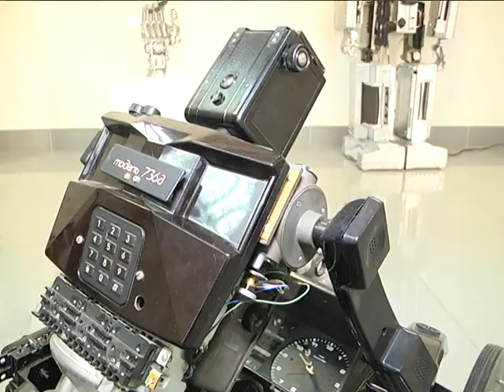2018-08-16 г. Брест. Выставка роботов. Новости на Буг-ТВ.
Экспозиция роботов открылась накануне в выставочном зале на Советской. Предметы коллекций удивляют не только масштабом, но и нетрадиционным воплощением. Анастасия Ноздрин – Плотницкая открывала новые творческие страницы вместе с организаторами выставки.